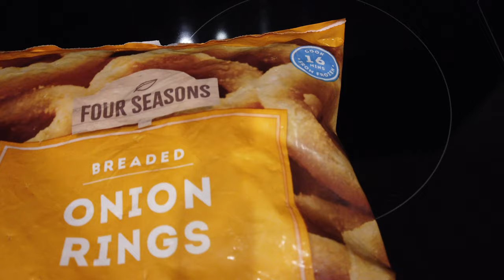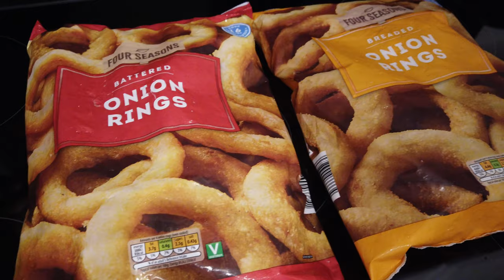ALDI Onion Rings Only £1.19 per bag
We are back guys, after Colin's dental appointment.
and hopefully there will be no more interruptions to our channel, and find below the link to the cheese peeler from Amazon.